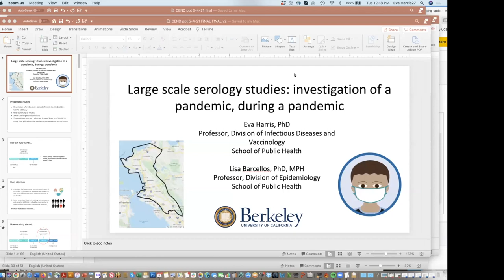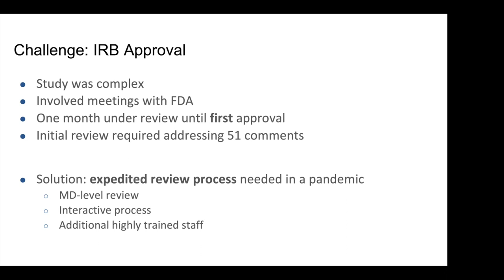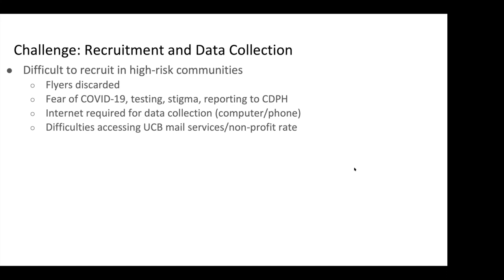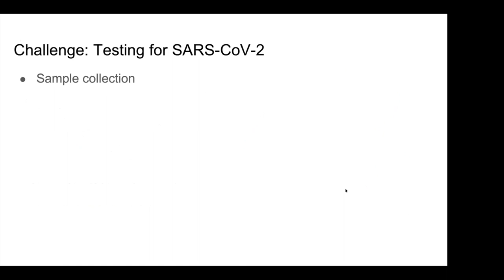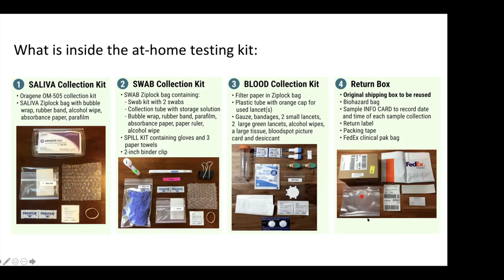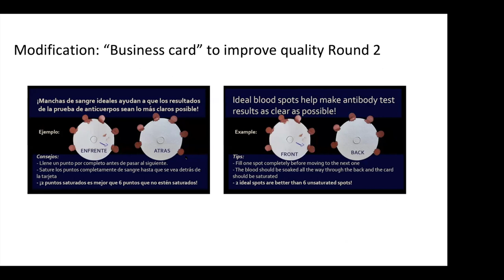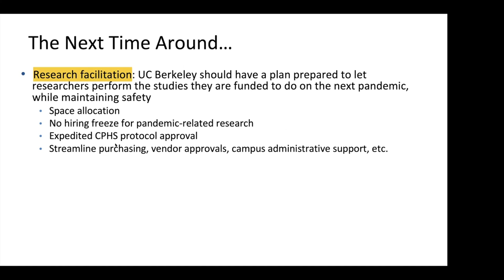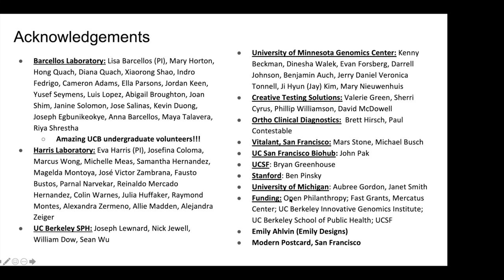Drs. Eva Harris & Lisa Barcellos | 2021 Annual CEND Symposium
Dr. Eva Harris, Professor in the Division of Infectious Diseases and Director of the Center for Global Public Health in the School of Public Health, UC Berkeley
Dr. Lisa Barcellos, Professor of Epidemiology, the Director of the Center for Computational Biology and the Director of Undergraduate Public Health Major Program, UC Berkeley.
Large-scale serology studies

Introduction by Dr. Julia Schaletzky, CEND Executive Director